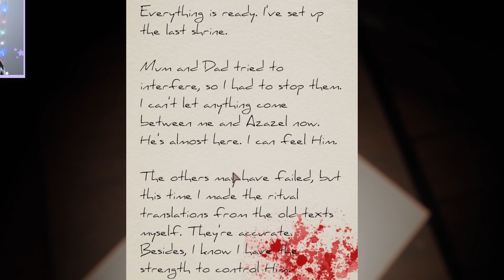STEAL THE EGGS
Note: This was streamed on twitch so you can see and hear me talking to people.

a member to gain access to exclusive content and more!